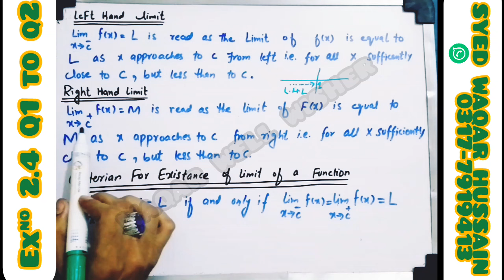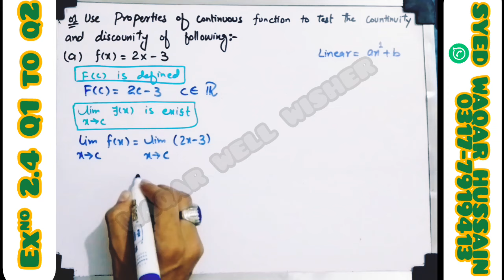EX 2.4 Q1 to Q2 12th Math FBISE & KPK Sir Waqar Hussain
In this online lecture by Syed Waqar Hussain , the focus is on intermediate Part 2 Mathematics  Chapter 2 Function & limits. The lecture specifically covers Exercise 2.4, with a detailed explanation of Question No 1 to Question 2 all parts.
This video lecture provides a comprehensive explanation of Exercise 2.4, covering the entire syllabus approvead by the government for 11th-grade  Mathematics Science Group. The content is based on the khyber pakhtunlhwa Textbook Board's curriculum and is suitable for students studying in any of the Punjab boards, Federal board, Sindh board, or KPK board. The lecture is available in Urdu, and English languages, making it accessible to a wide range of learner's

In this comprehensive YouTube video, we delve into the intricacies of Chapter 2: Functions and limits, specifically designed for Class 12 students. Our aim is to provide a thorough understanding of these fundamental mathematical concepts, ensuring a strong foundation for academic success.

Title: Unraveling the Depths of Functions & Limits: Chapter 2 Class 12 | A Comprehensive Exploration

Introduction:
Embark on a journey of mathematical discovery as we delve into Chapter 2 of Class 12 - Functions & Limits. This video is designed to provide you with a thorough understanding of these foundational concepts, paving the way for success in higher-level mathematics and beyond. From defining functions to exploring the intricacies of limits, we leave no stone unturned in our quest to equip you with the knowledge and skills necessary to conquer this essential topic.

Understanding Functions:
Functions serve as the building blocks of mathematics, offering a systematic way to relate input values to output values. We begin by unraveling the essence of functions, exploring concepts such as domain, range, and function notation. Through clear explanations and illustrative examples, you'll gain a deep understanding of how functions operate and their significance in mathematical analysis.

Types of Functions:
Delving deeper, we dissect various types of functions, including polynomial, rational, exponential, logarithmic, and trigonometric functions. Each type is dissected meticulously, with a focus on their properties, graphical representations, and real-world applications. By exploring concrete examples and visualizing graphs, you'll develop a holistic understanding of the diverse nature of functions and their role in modeling real-world phenomena.

Limits: The Gateway to Calculus:
Transitioning seamlessly into the realm of calculus, we introduce the concept of limits and their profound significance in mathematical analysis. Through a step-by-step approach, we demystify limits, elucidating their role in defining continuity and capturing the behavior of functions as they approach specific values. Whether evaluating limits algebraically, graphically, or numerically, you'll acquire the tools necessary to tackle complex problems with confidence.

Advanced Techniques:
As the journey progresses, we delve into advanced techniques for understanding and manipulating functions and limits. Topics such as continuity, one-sided limits, and limits at infinity are explored in detail, providing you with a comprehensive toolkit for navigating challenging mathematical landscapes. Through engaging examples and problem-solving strategies, you'll sharpen your analytical skills and expand your mathematical prowess.

Application and Real-world Context:
To solidify your understanding, we delve into real-world applications of functions and limits across various disciplines. From physics and engineering to economics and biology, functions and limits play a pivotal role in modeling and analyzing complex systems. By showcasing practical examples and case studies, you'll witness firsthand the power of mathematical abstraction in solving real-world problems.

Conclusion:
In conclusion, this video serves as your ultimate guide to mastering Chapter 2 of Class 12 - Functions & Limits. By unraveling the depths of these foundational concepts, we empower you to embark on a journey of mathematical exploration with confidence and enthusiasm. Whether you're a student seeking academic excellence or an enthusiast eager to expand your mathematical horizons, this video equips you with the knowledge and skills needed to excel in Functions & Limits. Join us on this educational journey and unlock the secrets to mathematical mastery.

Chapter 2 Exercise 2.4 math new book fbise